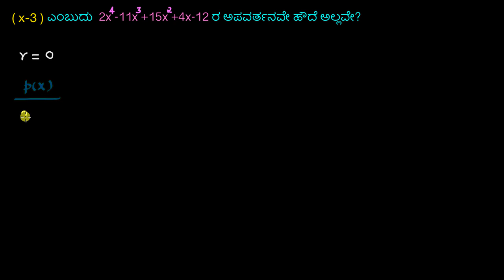ಬಹುಪದೋಕ್ತಿಗಳ ಶೇಷ ಪ್ರಮೇಯ ಬಳಸಿ : ಅಪವರ್ತನಗಳನ್ನು ಪರೀಕ್ಷಿಸುವುದು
Original Title : Using the Polynomial Remainder Theorem : checking factors